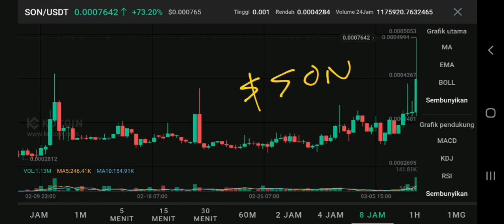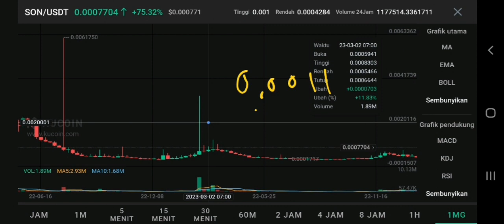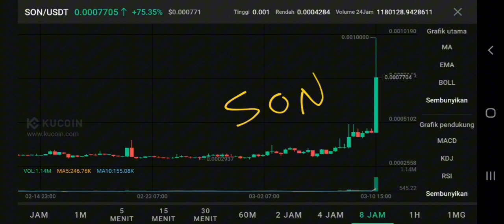SON SOUNI COIN BIG RALLY POSSIBLE IN 2024‼️ SON CRYPTO PRICE FORECAST‼️ SOUNI CRYPTO NEWS TODAY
son coin update